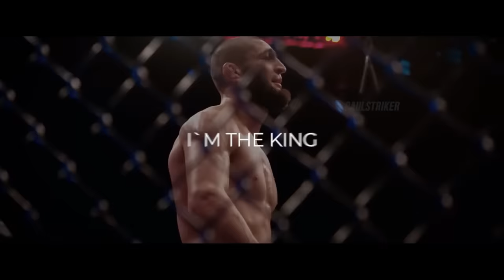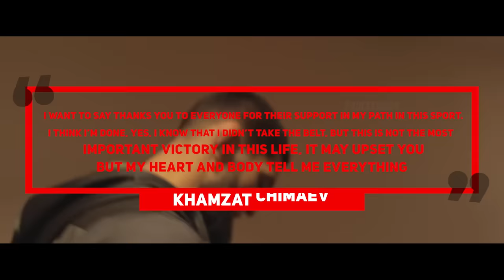Khamzat Chimaev vs Paulo Costa UFC 294 - Epic Promo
Mixed martial arts (MMA) is a full-contact combat sport based on striking, grappling and ground fighting, incorporating techniques from various combat sports from around the world.[1] The first documented use of the term mixed martial arts was in a review of UFC 1 by television critic Howard Rosenberg in 1993.